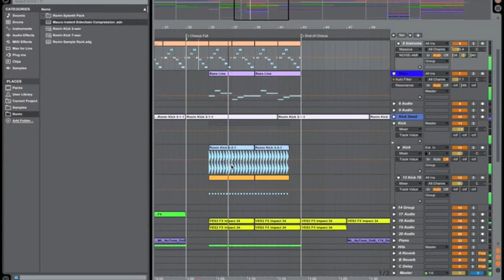Calvin Harris - Summer (Remake + More) on Ableton Live 9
Bootleg out for download soon! Remade all the instruments and added some of my own elements. The only audio from the original song is the vocals. UPDATE: I changed the verse to sound a bit more like the original.